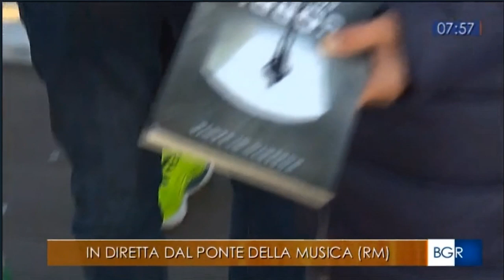Uisp sulla Rai con la diretta della TGR Lazio con Simone Menichetti su progetto SportPerTutti